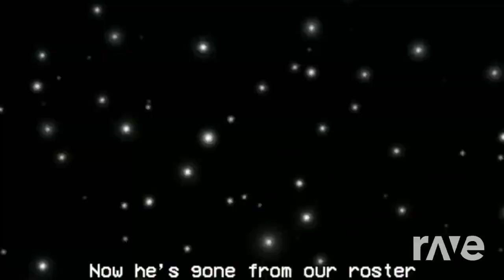Mashup | TryHardNinja x Maraxous Keld, Blubeans - That Fault Is Not Your's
Requested by @Aidhdvjsiahdxjsidhxjzkhe
Some art by SCMashups and Bosco